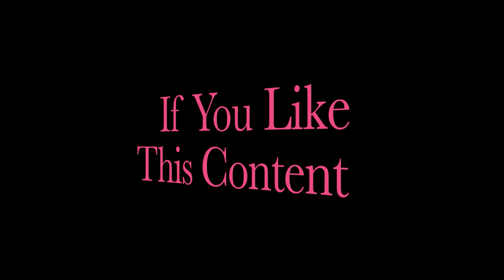NOT IMPRESSED: Road to High Maintenance